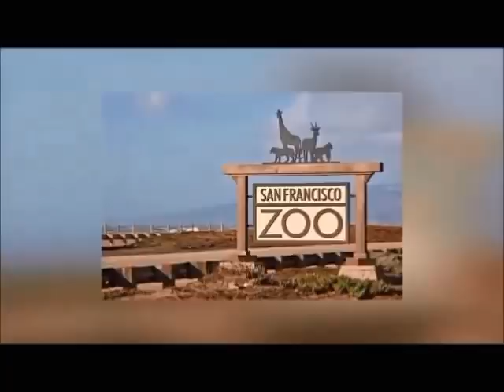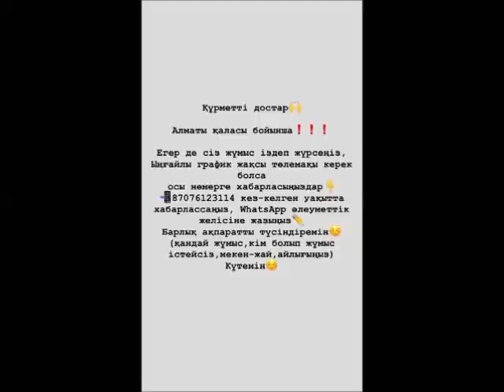ҚЫЗ МАЙМЫЛҒА СӨЙЛЕУДІ ҮЙРЕТКЕН АЛ ОЛ БОЛСА......